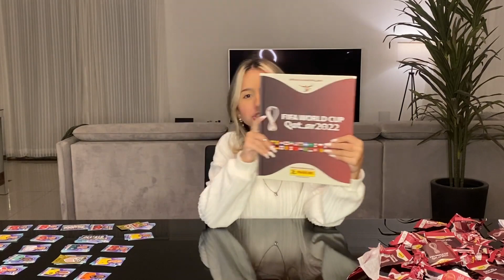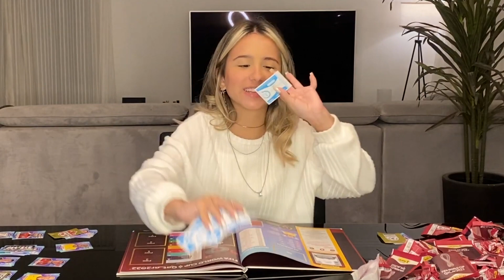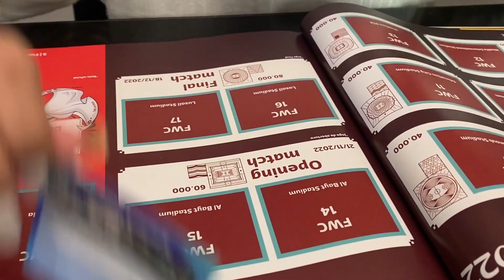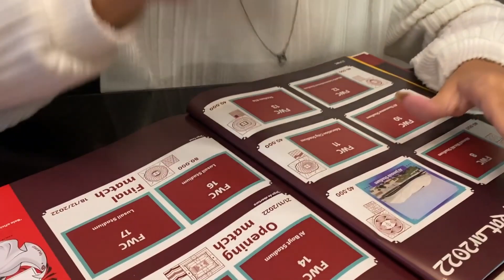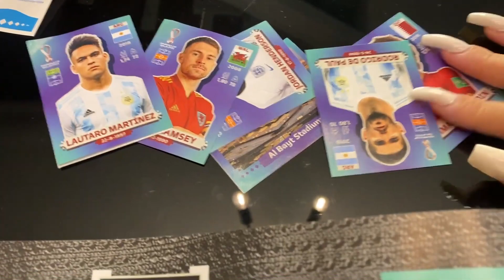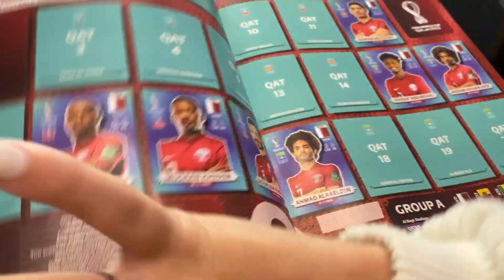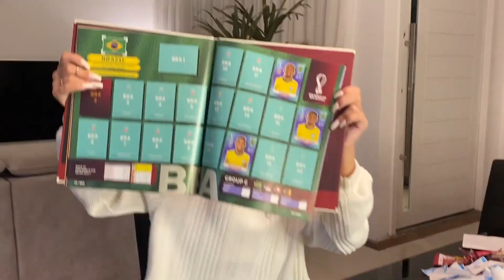Ganhei o Álbum da Copa - Vicky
Ganhei o álbum da copa do mundo de futebol. Tirei muita figurinha boa e será que consegui a figurinha do Neymar e do Messi ?